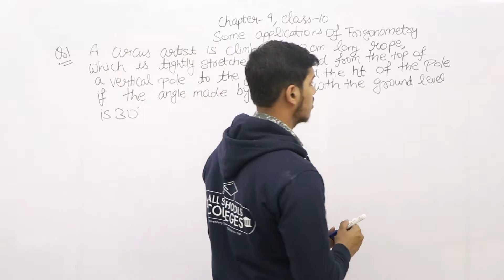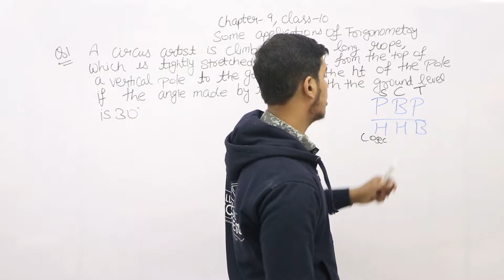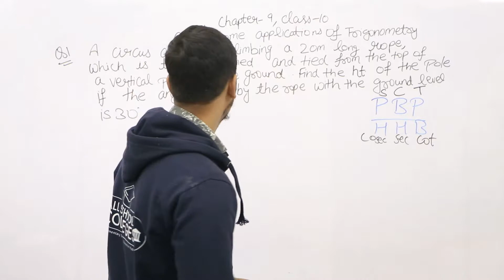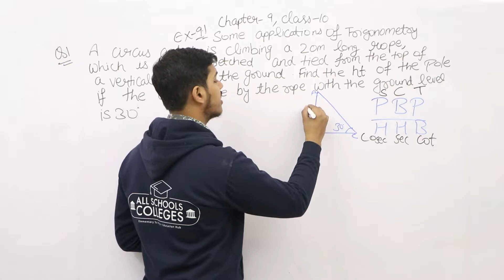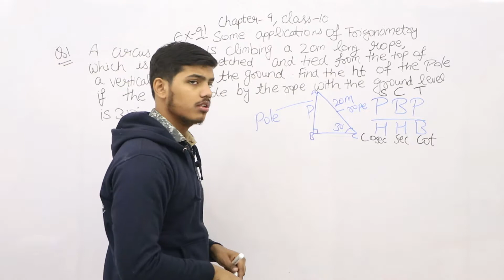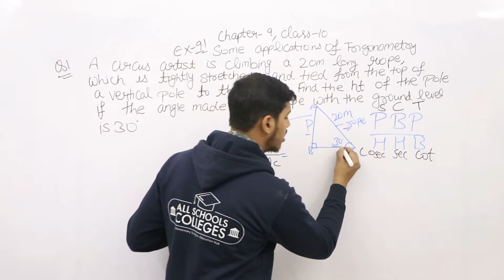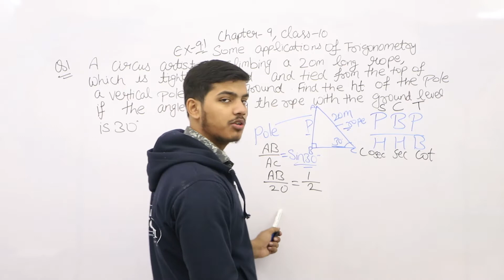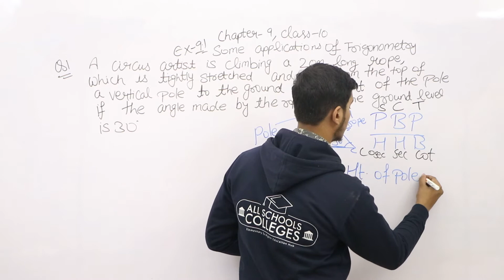Ex 9.1, Question no -1, Class 10, Some application of Trigonometry Maths || All Schools Colleges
Ex 9.1,Question no -1, Class 10, Some Application of Trigonometry
Dear Students get the online solution for application of Trigonometry Class 10 Chapter 9, Exercise 9.1 Q-1. Course after 12